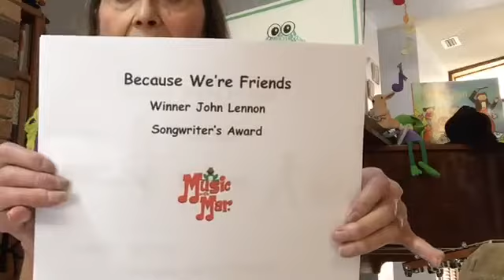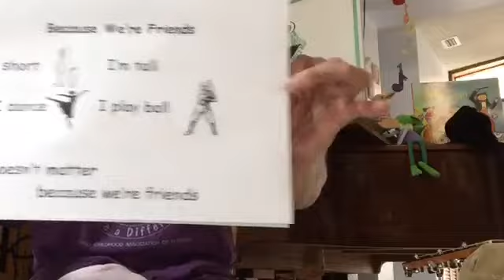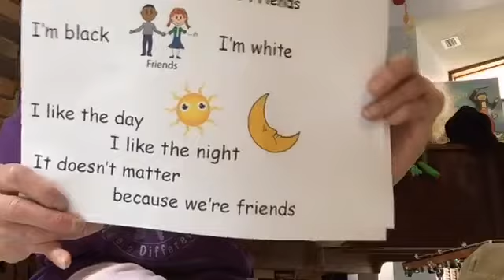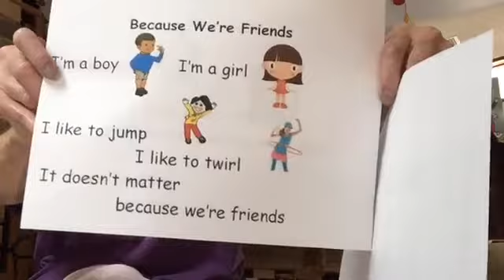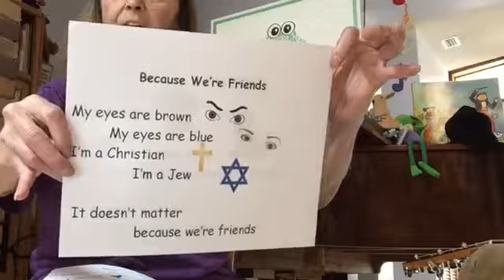Brain Break #54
Today's songs : "Who Sings for the Children" (More Music with Mar.), "We Can Change Things" (Keep Safety RooTeen), "Because We're Friends" (Mr. Froggy's Family).